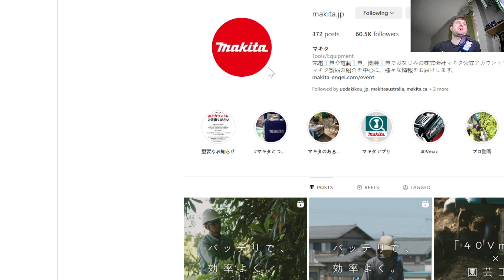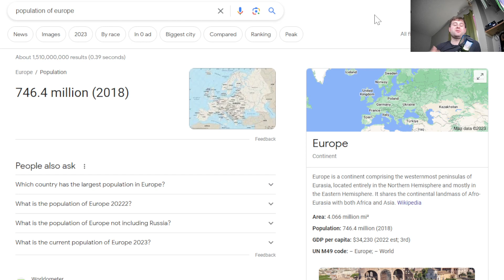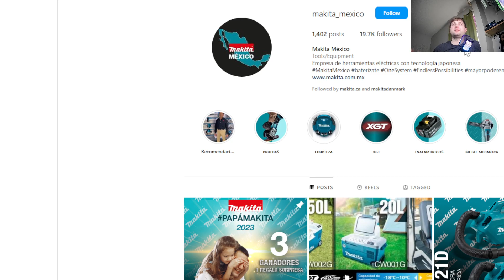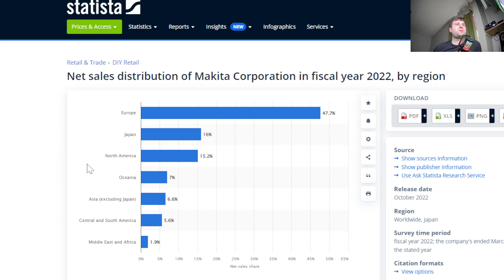Where Does Makita Sell The Most Tools? Hint - It's not the USA! (Not even close!)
'Wowzers' - Kirk Osamayo
From the Orange Season 3 Album